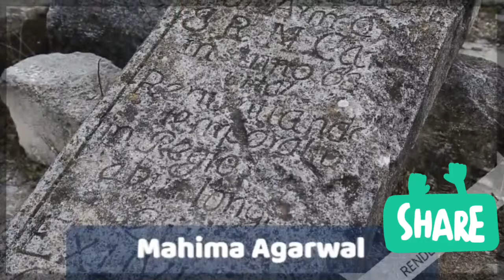Cbse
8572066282 Latest tending| simmer party wear |suits# #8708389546

Google pay 📲

१-boya mic-M१

३-my smartphone Hindi class
Class hindi